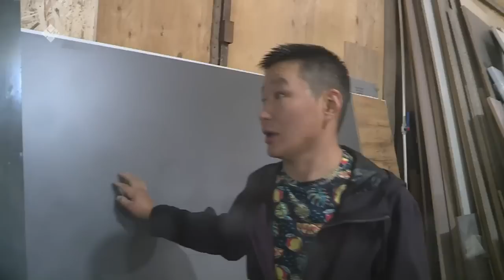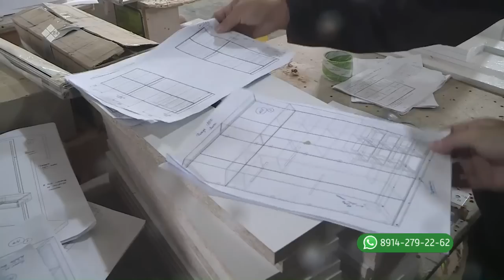«Тиэргэн» биэриигэ: тутааччы Любомир Рожин тэлгэһэтигэр ыалдьыттаатыбыт (17.08.22)